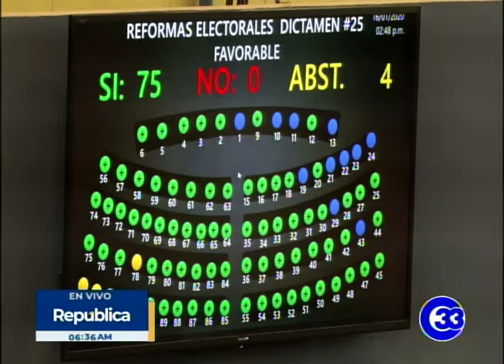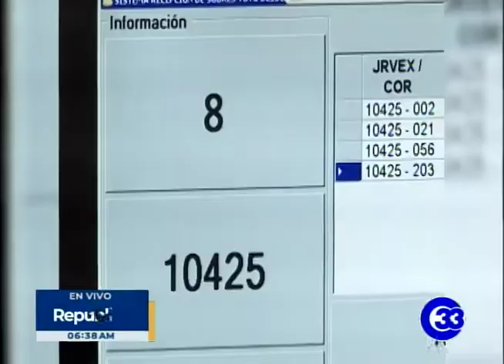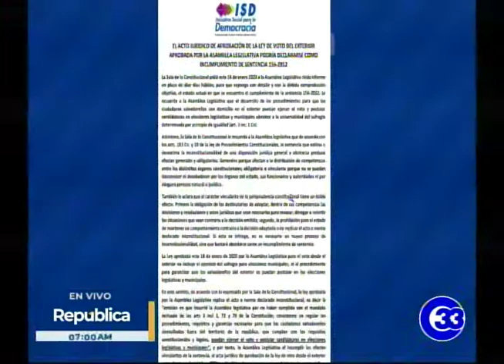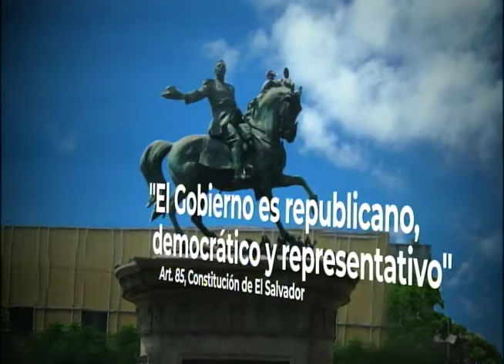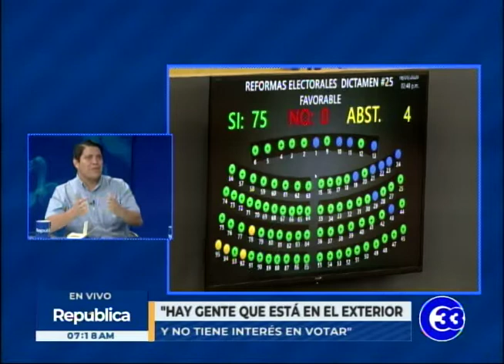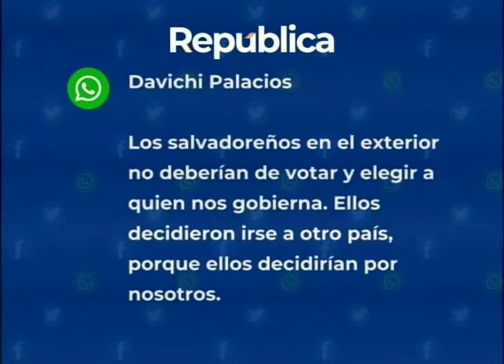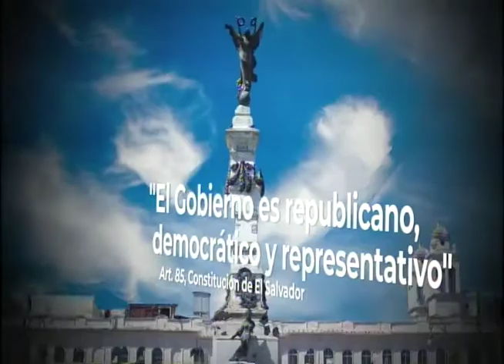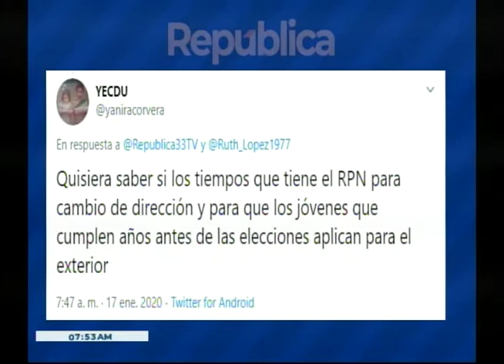República | “El voto postal es un fracaso, es una farsa y una burla”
Malcolm Cartagena.
Experto en temas electorales.

Ruth Eleonora López.
Experta en temas electorales.

Wendy Clavijo.
Salvadoreña residente en Estados Unidos.

Viernes 17 de enero del 2020